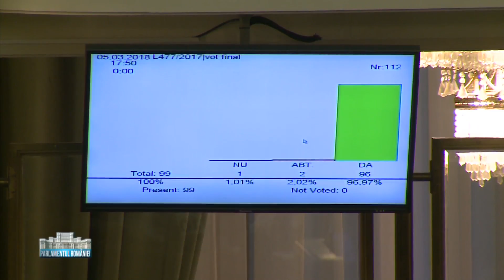Parlamentul României: Trecerea lacului Brebu din administrarea statului în cea a comunei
Moment din ediţia de vineri, 9 martie, a emisiunii Parlamentul României, difuzată de la ora 12:00 pe TVR1.